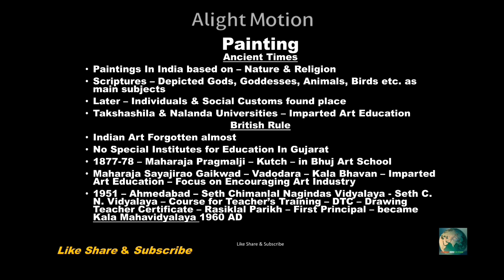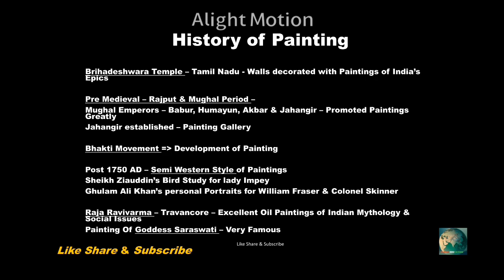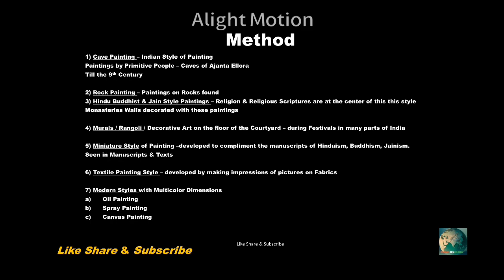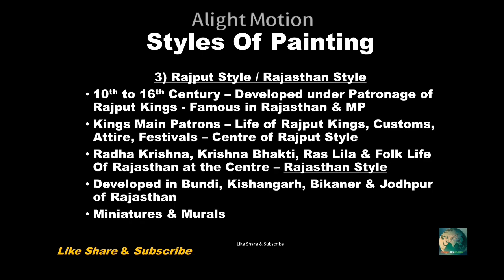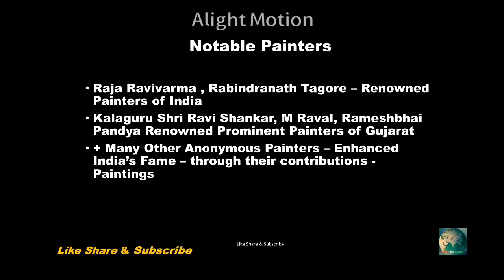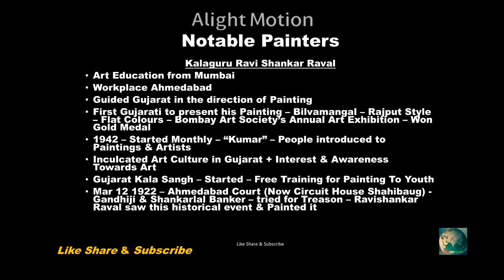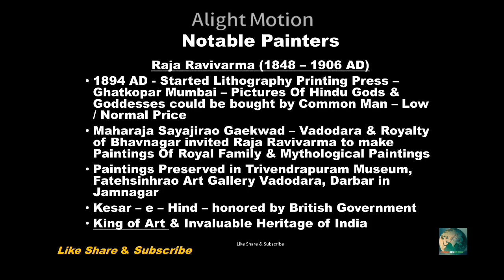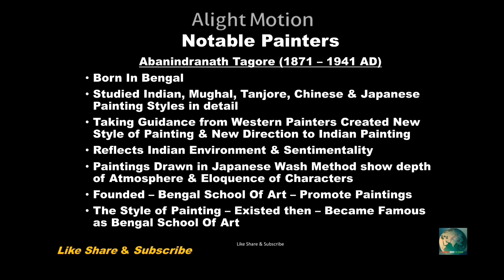Class 8 SST Chapter 7 Art In Modern India Revision GSBST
Social Studies / Social Science
Standard / Class 8
Gujarat State Board Of School Textbooks / Gujarat Board
Chapter 7
Art In Modern India
Explained In Hindi
By Global Education / GLOBAL EDUCATION /
Indian Art & Culture – Prominent Position All Over the World
Art – Medium Of Expression – Visual Art (Painting, Sculpture, Handicraft) & Performing Art (Dance Music, Musical Instruments, Drama) Reflects Human Mind & Society Medium Evokes Culture Indian Art – Elements Of Globalism, Unity In Diversity, Secularism Indian Paintings- Initially Religion (Gods & Goddesses) & Nature (Birds & Animals) From Episodes depicted in Scriptures. Later on Individuals & Social Customs. Universities – Takshshila & Nalanda. Maharaja Pragmalji of Kutch started School in Bhuj Maharaja Sayaji Rao Gaikwad – Vadodara – Kala Bhavan – Faculty Of Fine Arts.
History Of Paintings – Caves 7000 BC – Bhimbetka – MP, 2000 BC Narsinhagarh Maharashtra- Caves, Birch Leaves, Rocks, Temples, Monasteries, Buddhist Monasteries, Texts.
Gupta Period – Ajanta Cave No 1 9 & 10 Padmapanni Buddha Ellora Caves. Spread From Nort To South India. Badami Caves Karnataka, Kanchipuram & Sittanavasal Caves Tamil Nadu, Brideshwara Temple.Pre Medivial – Rajput & Mughal Period, Babur, Humayun, Akbar, Jahangir, Promoted Painting. .Jahangir – Painting Gallery. Bhakti Movement. Semi Western Style Post 1750 Sheikh Ziauddin Bird Study For Lady Impey. Ghulam Ali Khan – Personal Portraits William Fraser & Colonnel Skinner, Raja Ravivarma, Travancore, Goddess Saraswati. Renaissance In India 1858 Ad Mumbai Sir J J School Of Art, 1890 AD Vadodara, Kala Bhavan Faculty of Fine Arts, 1901 Shantiniketan 1948 Progressive Arts Group Francis Newton Souza S M Raza, S K Barke, 1950 Photo Galleries Kolkatta, Chennai, K C S Panniker, Madras School Of Art.
Method Of Paintings- Cave Paintings, Rock Paintings, Floor Paintings, Murals, Miniature Style, Textile Paintings, Oil Paintings, Spray Paintings, Canvass Paintings.
Raja Ravi Varma, Rabindranath Tagore, Kalaguru Shri Ravi Shankar M Raval, Rameshbhai Pandya, Abanindranath Tagore.
GLOBAL EDUCATION

Class 8 SST Chapter 7 Art In Modern India Revision GSB
Class VIII Chapter VII SST GSB
Art In Modern India Revision
Full Chapter in 1 Shot